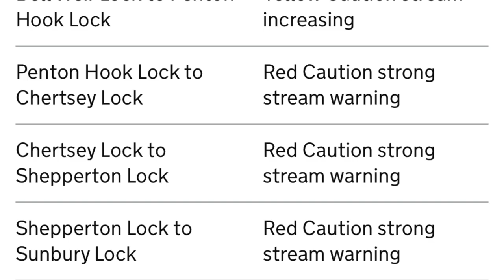Life Saver on The River Thames Vital Checks | WideBeam Boat Life | 97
The red flags are flying once more, so again no cruising for us! Whilst Hayley researches for our next YouTube video, Richard performs some vital checks which he recently learned on his sea survival course. This vlog could really be a life saver on the River Thames!

•  Episode 51 - River BLOCKED by a bunch of Whaly's